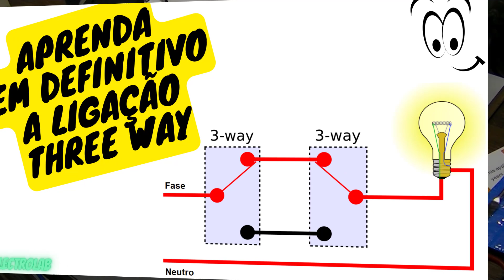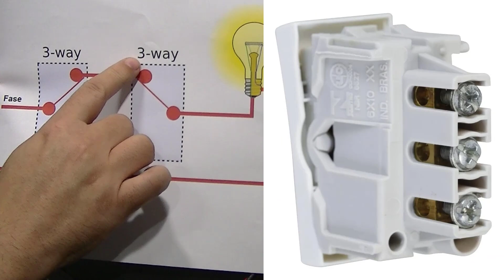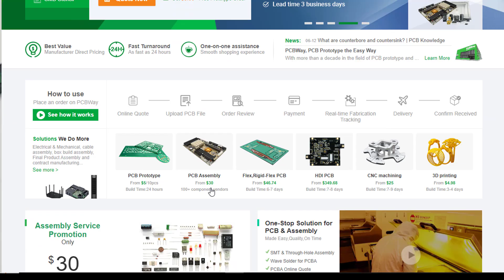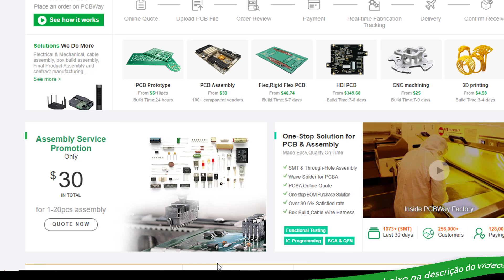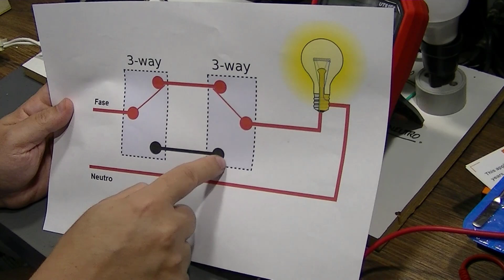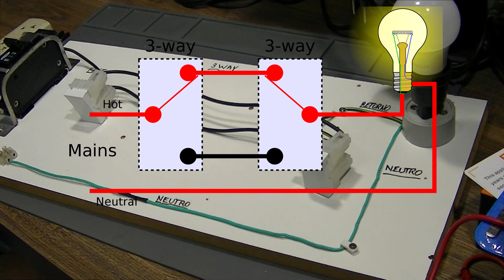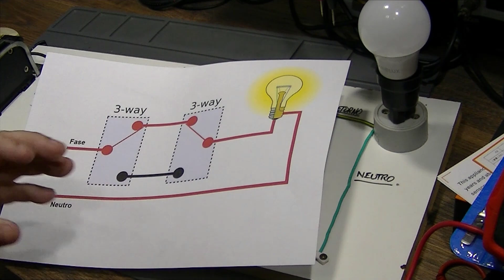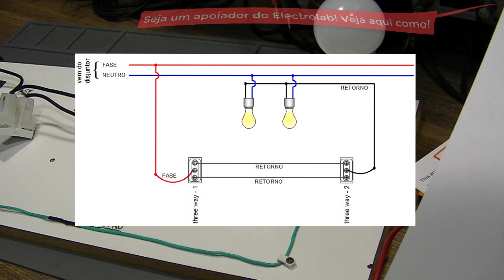Como fazer (corretamente) a Ligação 3-Way para Lâmpadas!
Guia definitivo para a instalação de ligação 3-way de lâmpadas! Se você deseja controlar uma lâmpada a partir de dois locais diferentes, este é o vídeo perfeito para você. Neste tutorial, vamos desvendar os segredos por trás da ligação 3-way, explicando cada etapa de forma clara e concisa. Não importa se você é um iniciante ou tem alguma experiência em elétrica, este vídeo oferece informações para que você possa realizar a ligação 3-way com confiança. Transforme a forma como você controla a iluminação em sua casa!

🔥 LANÇAMENTO IMPERDÍVEL! 🔥